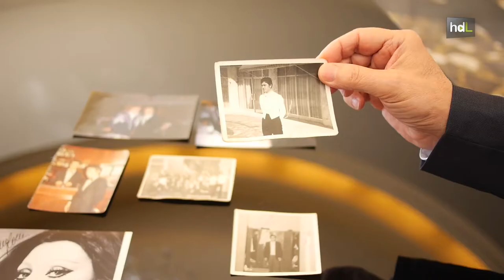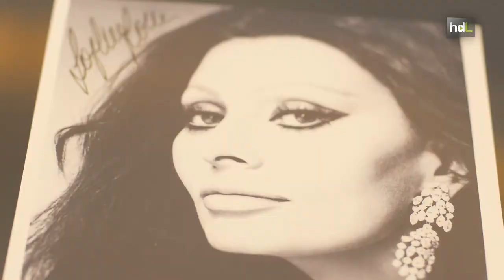HDL Antonio Fernández, el aprendiz de camarero que llegó a ser directivo nacional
Antonio Fernández es un claro ejemplo de profesional "hecho a sí mismo". En octubre de 2013 fue nombrado director general de Calidad de la cadena hotelera Vita Hoteliers. Inició su vida laboral en el Gran Hotel Almería, integrado actualmente en Vita Hoteliers. Allí empezó a trabajar como aprendiz de camarero en el año 1969. Hasta llegar a ser el director del hotel y hoy director de calidad, ha desempeñado diez trabajos diferentes dentro del mismo. En los años setenta sirvió y conoció a diferentes actores que se alojaban allí durante los rodajes de las películas western en Almería.  El secreto de su éxito, según él mismo afirma, se basa en "mucho esfuerzo, trabajo y sacrificio" a diario.